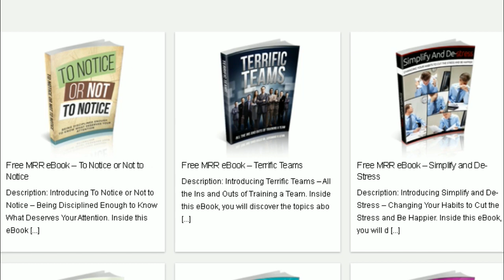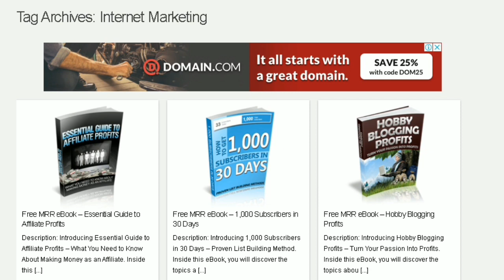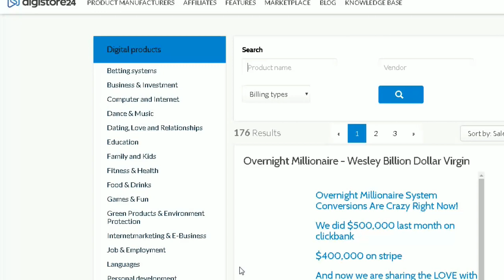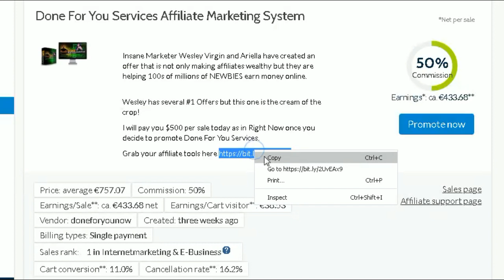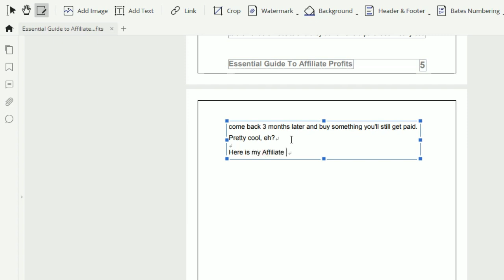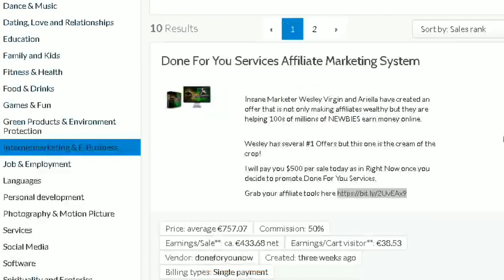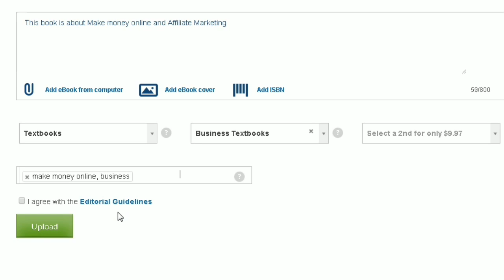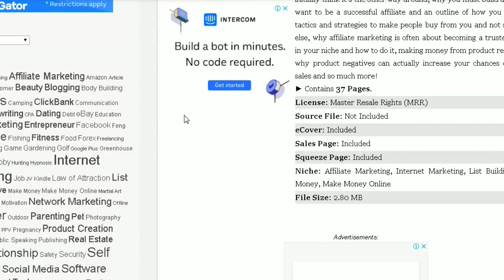(Copy - Paste) Zaradite Novac Postavljanjem E-Knjiga (Internet Zarada)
U ovom videu možete vidjeti jako zanimljivu i moćnu strategiju sa kojom možete zaraditi novac na internetu ili kroz elektronske knjige. Strategija se sastoji od nekoliko koraka i platformi koje su vam neophodne da bi ovo sve funkcionisalo; pa naravno iziskuje se da pogledate ovaj detaljan video da biste znali sve koraka. Za pitanje i nedoumice; pišite u komentarima..